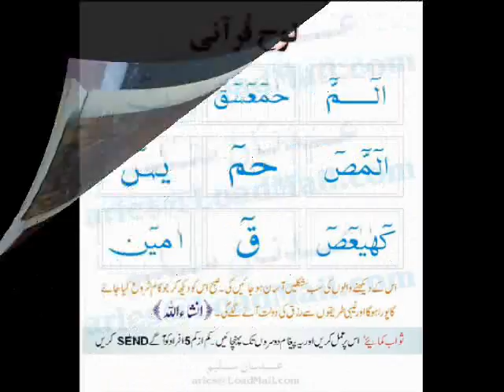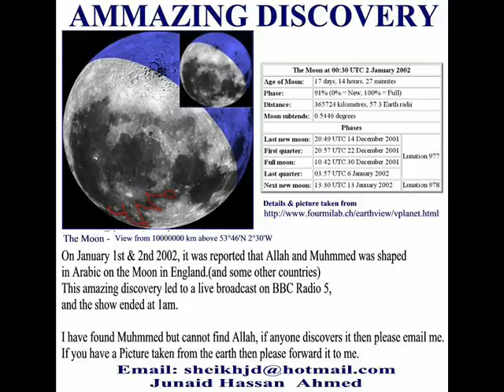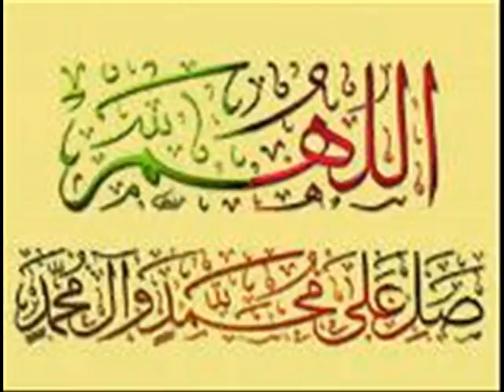burj attari muhammad ahsan rafique chishti 03234927837